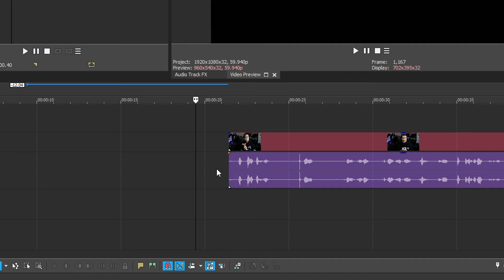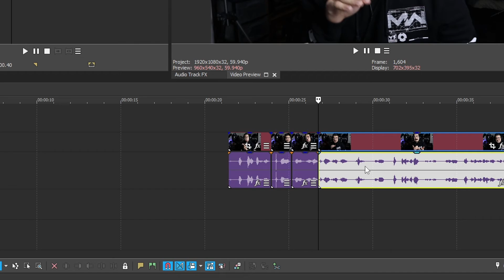How to Boost Audio Waveforms in Post! (Vegas Pro 18)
Today we look at how to normalize audio in vegas pro 18. This is useful for your clips that are a bit on the quiet side. Normalizing will bring the loudest point in your clip to the loudest possible peak on the track, essentially turning the volume knob as high as it goes without clipping. This is not the same as a compressor or hard limiter, but will raise the waveforms in Vegas and probably most other NLEs to be used as a visual note. This will not make all audio sound great. If your source is too quiet, it will still sound poorly.